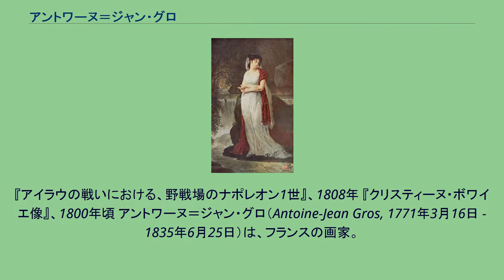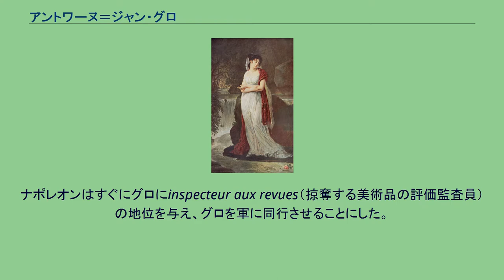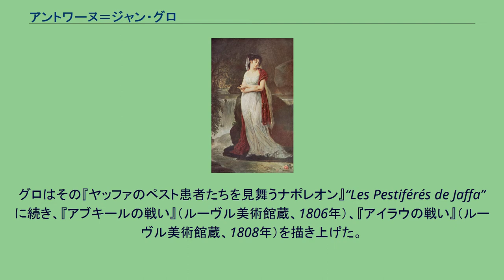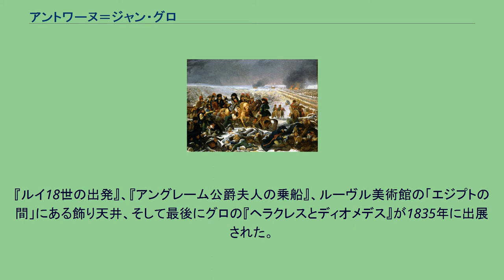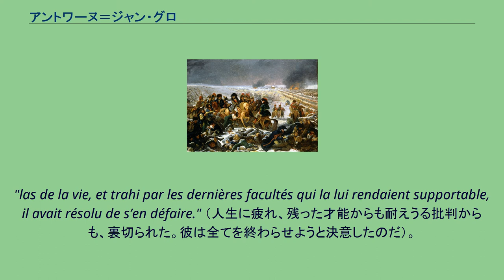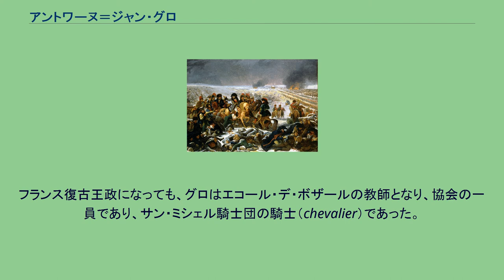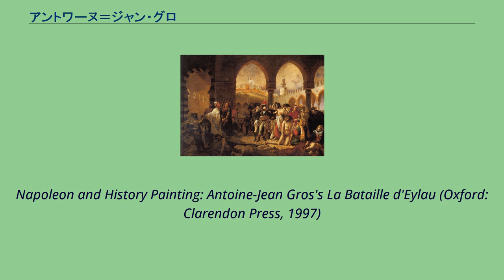アントワーヌ＝ジャン・グロ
『アイラウの戦いにおける、野戦場のナポレオン1世』、1808年 『クリスティーヌ・ボワイエ像』、1800年頃 アントワーヌ＝ジャン・グロ（Antoine-Jean Gros, 1771年3月16日 - 1835年6月25日）は、フランスの画家。
グロの父はミニアチュール画家で、息子が6歳になると絵を教え始めた。
グロは当初から優れた才能を示した。
1785年の終わりになってグロは、自身で選んでジャック＝ルイ・ダヴィッドの画房へ入り熱心に通った。
それと並行してコレージュ・マザラン（かつてのパリ大学のコレージュの一つ）の授業を受けた。
フランス革命により環境が激変したことに当惑していた父親が死に、1791年にグロは自分の収入で生きていかなければならなくなった。
彼は今や自分の職にすっかりのめり込み、1792年には展覧会に出品しグランプリを狙った（不発に終わる）。
しかしこの頃には、エコール・デ・ボザールの推薦で、グロは国民公会の肖像画制作の場に雇われた。
革命の進行によりそれも破れ、グロは1793年にイタリアへ向けて発った。
グロはジェノヴァで、多大な量のミニアチュールを創作して生活した。
グロはフィレンツェを訪れ、そこでジョゼフィーヌ・ド・ボアルネの知遇を得てジェノヴァへ戻った。
ジョゼフィーヌに連れられてミラノへ向かい、そこでジョゼフィーヌの夫であるナポレオン・ボナパルトに歓待された。
1796年11月15日、グロはナポレオンが橋上にフランスの旗を揚げたアルコレ近郊にフランス軍とともにいた（アルコレの戦い）。
グロはこの出来事に飛びつき、画家は自身の天職であると思い定める作品『アルコレ橋のボナパルト』を仕上げたのである。
ナポレオンはすぐにグロにinspecteur aux revues（掠奪する美術品の評価監査員）の地位を与え、グロを軍に同行させることにした。
1797年にはルーヴル美術館に収蔵する戦利品を吟味する委員会にグロを任命した。
『ヤッファのペスト患者たちを見舞うナポレオン』、ルーヴル美術館蔵、1804年 1799年、包囲されたジェノヴァから逃れてグロはパリへ戻った。
1801年初頭、グロはカプチン街に自分の部屋を持った。
グロの『ナザレの戦い』のスケッチ画（現在ナント美術館蔵）に対して1802年に執政政府から賞金提供の申し出がなされたが実行に移されなかった。
ナザレの騎兵戦で戦功をたてたジャン＝アンドシュ・ジュノーをナポレオンが嫉妬したためと言われる。
しかし、自身がヤッファのペスト患者の収容施設を見舞った際を描くよう命じてグロを保護した。
グロはその『ヤッファのペスト患者たちを見舞うナポレオン』“Les Pestiférés de Jaffa”に続き、『アブキールの戦い』（ルーヴル美術館蔵、1806年）、『アイラウの戦い』（ルーヴル美術館蔵、1808年）を描き上げた。
これらの3つの主題（つまり大衆の支持を得た指導者が不動の悪疫に直面する場面、勝利の素晴らしい瞬間へ挑戦する場面、激戦の苦い損失に心を痛める場面）が、グロに名声をもたらしたのである。
1804年のサロンで、グロは『ヤッファのペスト患者たちを見舞うナポレオン』でデビューした。
この作品によって、グロは成功した画家としてスタートを切ったのである。
この絵は、ヤッファで部下たちを見舞ったときのナポレオンを描いたものである。
ナポレオンはエジプト征服の試みが打ち砕かれた後に周辺国を荒らしたが、部下の兵士らがペストに罹患したのである。
世評は、なぜグロが訪問したのかという事に関して二分された。
ヤッファで配下の兵士らを死なせて去るべきか見定めるためだったのか、それとも兵士らを激励するためだったのかという事に関してである。
絵はグロにとって重要なものだった。
なぜなら、グロはナポレオンを主として肯定的に描いたからである。
異国風の背景と最近起きた事件とを絵に描いたことでも、グロをして同時代の画家から抜きん出たものとしたのである。
フランスの国民生活と軍事的要素が密接に結びついたままであったことが、グロに新鮮で活力に満ちたインスピレーションをもたらした。
そのインスピレーションによって、グロは自身が描いた諸事件の核心部分に到達しえたのである。
しかし一般庶民からかけ離れた軍隊と将軍から個人的な野心を満たすため...